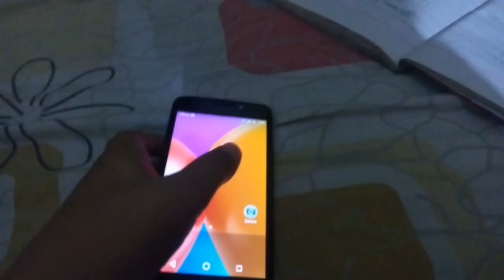Motorola E4 Used | EP 12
Contact Seller

Hadi
(Karachi)

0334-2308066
Demand: Rs 6000

If You want to sale Your Smartphone or any Gadget Make a video as per terms and Conditions and send to us on WhatsApp we will upload it on our channel.

1) Video Quality must be HD (720) or HD plus
2) Make video on landscape Mode.
3) Video length should be minimum 2 minutes
4) In this video you will show you phone frim each side properly. Tell about Specifications and Any Fault and show if you are offering any Accessorie with this.
6) Dont send video Directly, Attached it on WhatsApp with Document option.